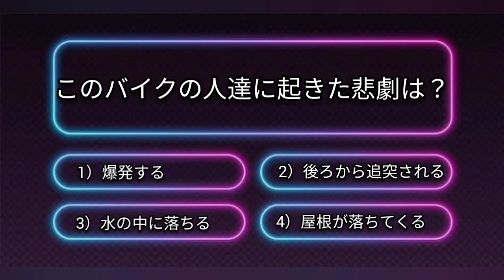（番組）クイズザウルスVol.3 映像問題が10問！どれだけ正解できるかな？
あの伝説のクイズ番組もついに3作目になりました！

ショートにアップしてきたホットなコンテンツをクイズ形式でお届けします！

回答者と一緒に４択の中から答えを当てて下さい。
司会が適当に進めるクイズ番組です。
どの回答者が優勝するかも予想して頂けるとよりいっそう楽しめるかも？

クイズはサクサク楽しめるよう進行しています。

vol.3では、海、雪、雨など水にまつわるキッカケの映像クイズを集めました！
世の中には、とんでもない事に巻き込まれた人も多くいます。クイズ番号で日々を明るく過ごしましょう。

今回も熱くバラエティーにとんでます。

Androidスマホだけで、動画編集の限界に挑んでいきます！